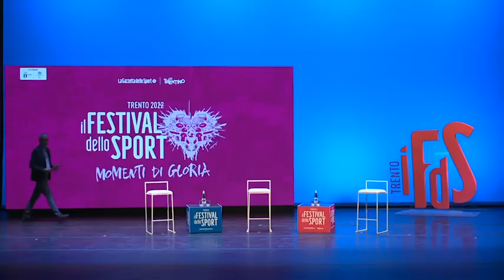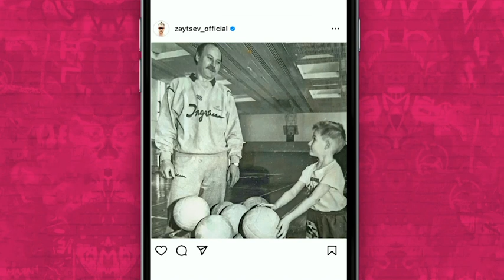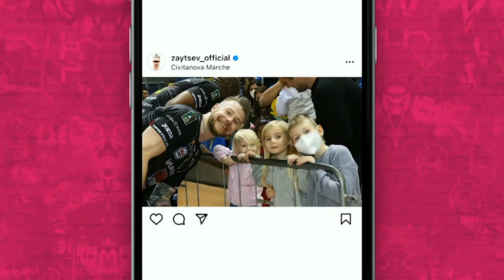23-09-2022: Ivan Zaytsev al Festival dello Sport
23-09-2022: Ivan Zaytsev al Festival dello Sport